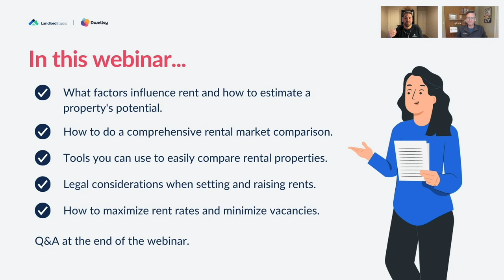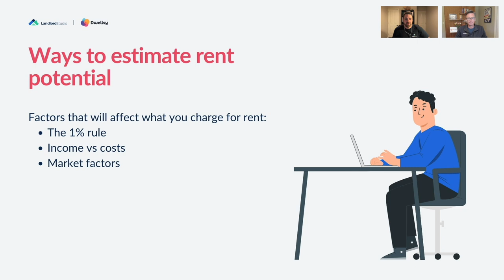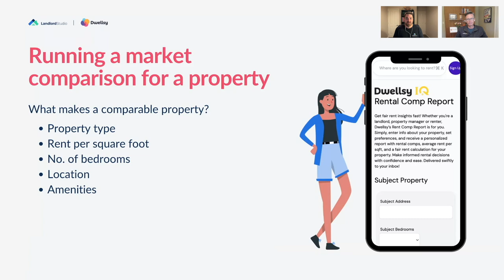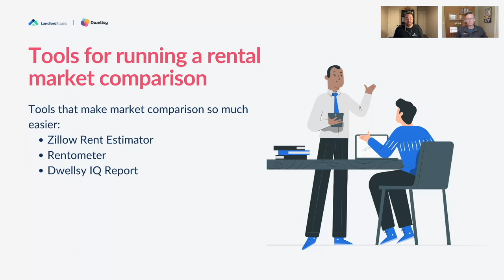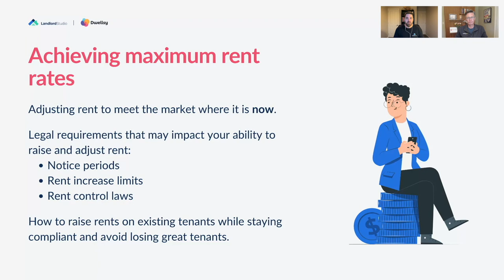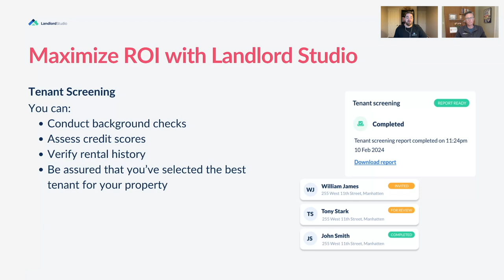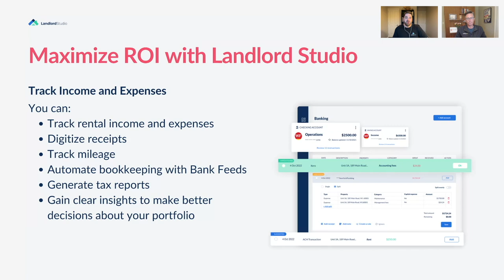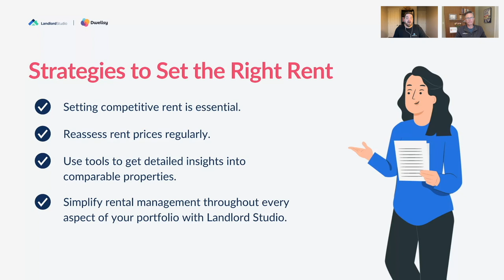Strategies for Setting the Right Rent with Dwellsy | Landlord Studio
We’ve teamed up with leading rental industry experts to explore how to run market comparison and set the right rent rate for your rental property.

In this video, we'll dig into the numbers and explore practical advice, backed by data, on how you can set the perfect rent rate each year so you can maximize ROI and minimize vacancies without the stress.

Chapters:
0:00 Introduction to setting rent price
0:50 Strategies to estimate rent potential
6:40 How to find rental comps
13:05 Tools for rental market comparisons
17:12 When to review rent prices
23:45 How to raise rent on existing tenants
26:45 BONUS TIP
33:00 Q&A

The video is about setting rent prices for investment properties but also tries to cover:

Finding tenants
Reducing vacancies
Maximize rental ROI

About Landlord Studio:

The all-in-one platform for Property Investors. Find tenants, maximize deductions, collect rent & grow your portfolio.

Managing rentals can be time-consuming and stressful. The wrong system can lead to compliance issues, overpaid taxes, drawn-out vacancy periods, and worse.

Streamline every aspect of your rental management from finding tenants and collecting rent to tracking income and expenses and filing your tax return.

Say goodbye to complicated spreadsheets and piles of paper receipts. Automate tasks, master your income and expense tracking, and stay organized throughout the tax year with Landlord Studio.